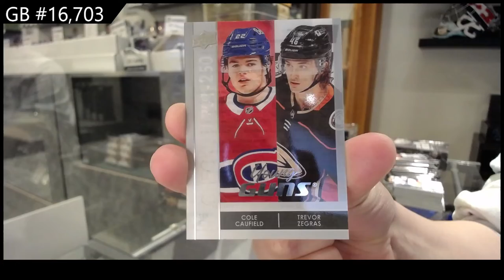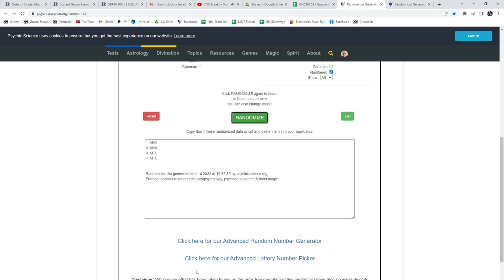21-22 Upper Deck Series 1 Hockey 3 Box Break - GB #16,703